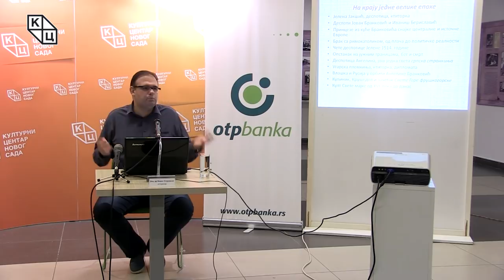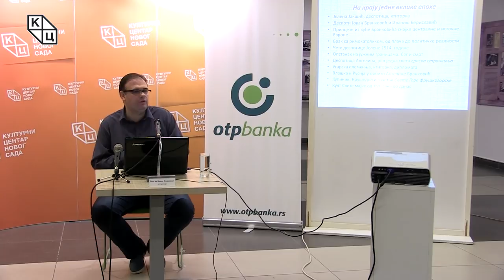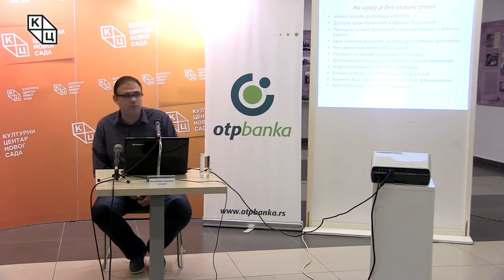Tрибина „Знамените жене српског средњег века“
Tрибина „Знамените жене српског средњег века“ одржана je у четвртак, 8. новембра, у клубу „Трибина младих“ Културног центра Новог Сада. Аутор и предавач био је доцент др Борис Стојковски.
 У српској средњовековној историји жене су заузимале изузетно значајно место. Знамените Српкиње, али и странкиње које су се удавале за српске владаре и великаше, оставиле су значајан траг. Имале су немалог учешћа у политичком и дипломатском животу, али и у култури и духовности, па чак и у образовању жена у средњем веку. Многе су постале и светитељке.